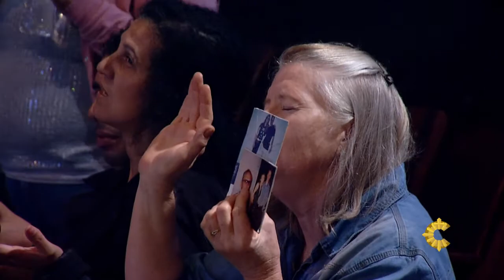NOITE DE LOUVOR {ADORAÇÃO} | PADRE EMERSON AZEVEDO | 09/05/16 [CC]